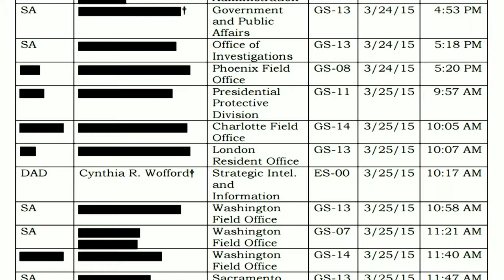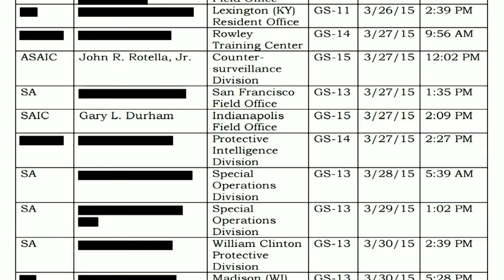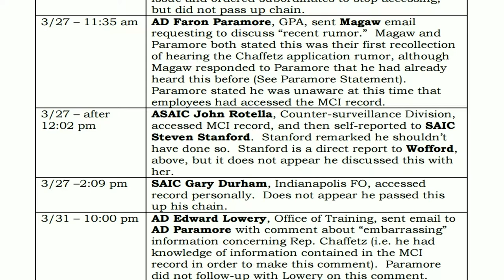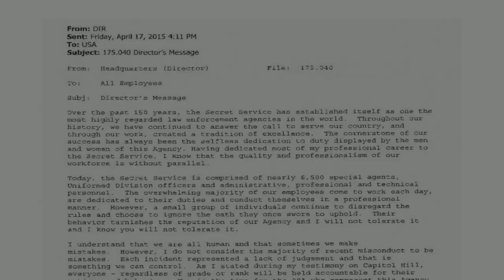41 Secret Service Agents inc `William Clinton Protection Division' punished!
BREAKING NEWS!
41 Secret Service agents including the 'William Clinton Protection Division' punished for breaching congressman’s private data.
CIA 'Boss' John Brennan is also heavily involved.

SOURCES/LINKS:
View or download the Office of Inspector General, Department of Homeland Security, pdf of the investigation here (I'd get it soon as, if you know what I mean):

41 Secret Service agents punished for breaching congressman’s private data Including the 'William Clinton Protection Division'.

I have obtained a pdf link to the Office of Inspector General, Department of Homeland Security report on the investigation & I highly reccomend you download a copy.
It's a rather revealing report to say the least so I'd get it soon as, if you know what I mean.

A quick glance through the report which lists the Secret Service 'Units' who accessed Chaffetz’s records and one name instantly caught my attention.
The William Clinton Protective Division.

Congressman Jason Chaffetz’s rejected 2003 application to join the Secret Service leaked last year, and now dozens of agents from the federal law enforcement agency charged with protecting heads of state have been suspended without pay.

Actions of a total 57 Secret Service personnel, including 11 senior officials, were reviewed in a Department of Homeland Security investigation last fall. None of those disciplined Thursday were identified due to federal privacy laws.

"Of those, 41 are receiving some level of discipline. This discipline includes a letter of reprimand to one individual, suspended discipline contingent on no further misconduct for a period of five years, and suspensions from duty without pay for periods of up to 45 days,” Secretary of Homeland Security Jeh Johnson said in a statement Thursday.

The director of the Secret Service admitted that he knew about Congressman Jason Chaffetz’s application to join the Secret Service and the subsequent rejection that was leaked to news media. The admission contradicts a previous statement made to investigators.
Director Joseph Clancy’s admission comes the same week that federal investigators released a report on the agency. The report found that 45 agents and supervisors peeked at Chaffetz’s personnel file, which was stored in an internal Secret Service database and was required by law to be kept private.

The report said that 18 supervisors, including the deputy director and Clancy’s chief of staff, knew that the information had been accessed from within the agency. However, Clancy had never been informed.

The report also found that accessed Chaffetz’s records about 60 times, and the records were accessed by officials from across the country, including at headquarters in Dallas, Boston and Phoenix. One agent even logged in from London.

Congressman Chaffetz, is a member of the House Oversight Committee, and has been very critical about Secret Service security lapses.

In a statement released on Thursday to the Washington Post, Clancy said he recalled becoming aware in March about a “speculative rumor” that Chaffetz had applied to the service and was rejected. He said he considered at the time that it was “not credible” and “not indicative” of any inappropriate action by employees.

He previously told federal investigators he was unaware of the information about Chaffetz.

“It was not until later that I became aware that this rumor had developed as Agency employees had used an Agency database to gain access to this information,” Clancy said in the statement, according to the Post. “I feel it is extremely important to be as accurate as possible regarding my knowledge of this matter and I have personally spoken to Chairman Chaffetz to advise him of the additional information that I provided to the Inspector General.”